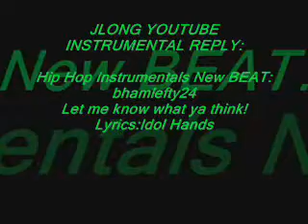JLONG INSTRUMENTAL REPLY Hip Hop Instrumentals New BEAT.wmv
Instrumental By: bhamlefty24
Lyrics:Jlong Idol Hands

This was a dream I had last night so I rap'd about it this morning.